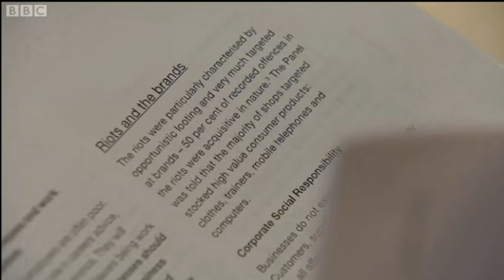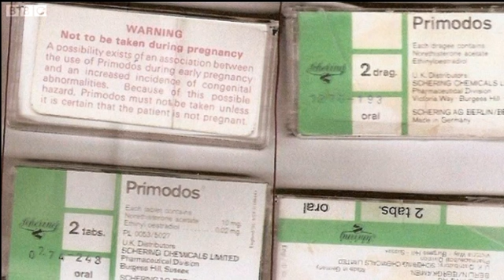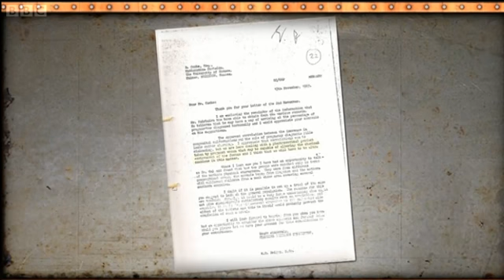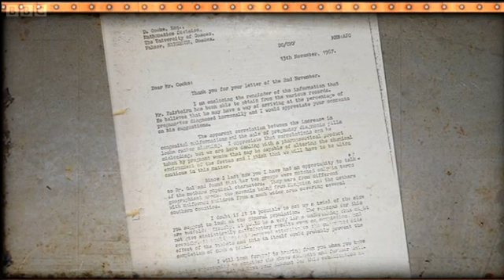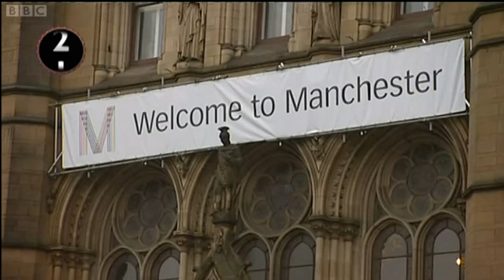Stephen Mosley MP Appears on BBC Politics Show North West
Stephen Mosley MP Appears on BBC Politics Show North West (01/04/2012) to discuss the report into the 2011 riots.